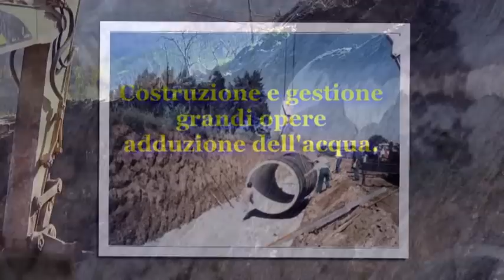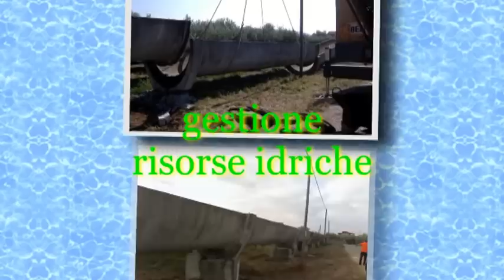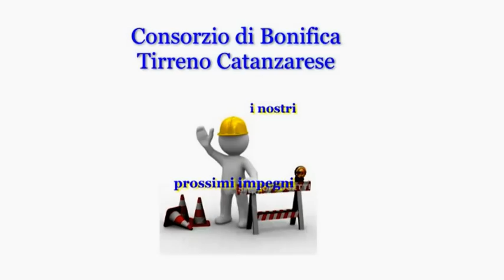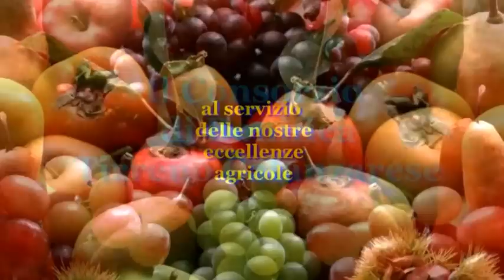Consorzio di Bonifica Tirreno Catanzarese 2013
la settimana della bonifica organizzata dai consorzi di bonifica della Calabria nel segno dell'alleanza con gli Enti locali
La collaborazione con i Comuni è essenziale per la Regione. I Consorzi impegnati a proseguire sempre di più con elevati livelli di efficienza ed efficacia. I consorzi di Bonifica, Enti di autogoverno degli agricoltori, in Calabria operano su una superficie di 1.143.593 ettari, il 77% di quella complessiva regionale, gestiscono 650 km di canali di scolo, 900 km di canali irrigui, 1500 km di condotte tubate, 2200 briglie e 660 km di argini. La superficie attrezzata per l'irrigazione è pari a 105mila ettari, quella irrigata di 45mila ettari. I Consorzi gestiscono anche 10 invasi la cui capacità ammonta a 141,97milioni di metri cubi di acqua utilizzata a scopi agricoli ed extragricoli. "Questi dati e la connessa attività -- commenta Pietro Molinaro, presidente di Coldiretti Calabria -- rendono la settimana della Bonifica, giunta all'undicesima edizione, un appuntamento di grande significato e prestigio. I Consorzi di Bonifica della Calabria, aderendo all'iniziativa nazionale dell'Associazione nazionale Bonifiche e Irrigazione (ANBI), stanno mettendo in atto varie iniziative in tutta la regione, e allora deve essere una festa per tutti i consorziati".
"Continuare a sensibilizzare i cittadini e le Istituzioni ad ogni livello di responsabilità sulle attività di salvaguardia idrogeologica del territorio e di gestione delle acque attraverso il patrimonio delle opere gestite dai Consorzi, fatte di dighe, invasi, impianti, opere di presa, spazi verdi è di grande rilievo - prosegue - è anche il tema affrontato in questa occasione 'Consorzi di Bonifica ed Enti Locali: una forza per il territorio' con un rapporto intenso e di servizio in primis con i Comuni con i quali i Consorzi già intrattengono un fecondo rapporto sancito attraverso la stipula in tutta la regione innumerevoli protocolli di intesa. I comuni hanno nei consorzi un prezioso alleato perchè lavorano attivamente con un servizio qualificato a favore delle comunità. Sono certo -- aggiunge - che tutti i presidenti, amministratori e struttura ad ogni livello di responsabilità dei Consorzi cureranno in modo appropriato gli eventi di questa settimana coinvolgendo in modo pregnante il mondo della scuola, istituzioni e associazioni di vario tipo e natura. I Consorzi -- continua -- stanno proseguendo sulla strada tracciata sentendosi intensamente impegnati a consolidare in termini di efficienza ed efficacia la loro azione perché hanno nel DNA la cura e l'attenzione al territorio. Questa settimana innalzerà l'attenzione sui compiti dei Consorzi che costituiscono una sempre maggiore opportunità facendo leva sulle grandi competenze a servizio ed in sinergia con gli enti locali."